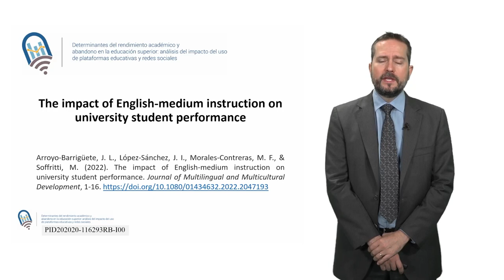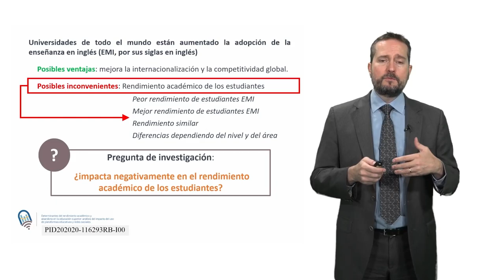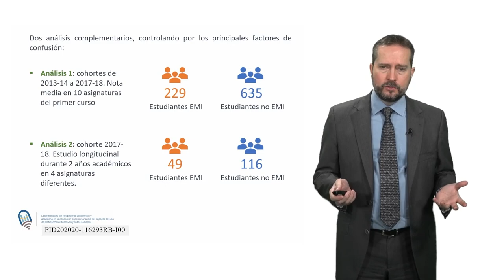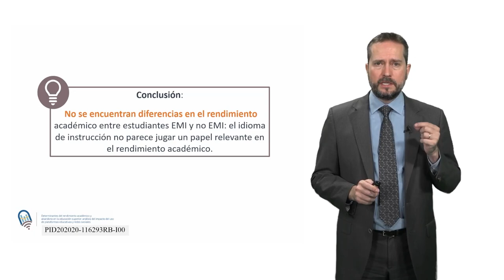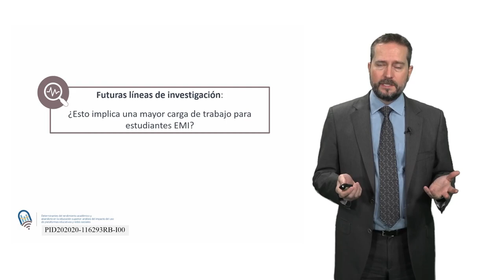The impact of English-medium instruction on university student performance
Arroyo-Barrigüete, J. L., López-Sánchez, J. I., Morales-Contreras, M. F., & Soffritti, M. (2022). The impact of English-medium instruction on university student performance. Journal of Multilingual and Multicultural Development, 1-16. DOI: 10.1080/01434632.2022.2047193